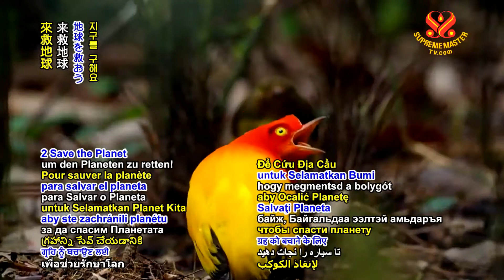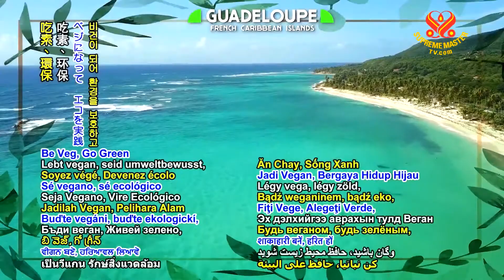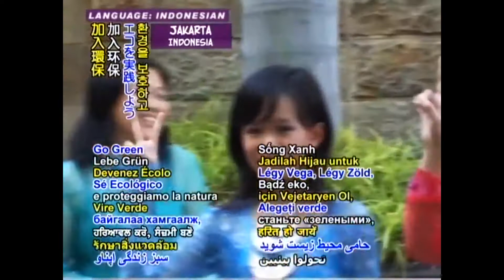Song: Be Veg, Go Green 2 Save The Planet!